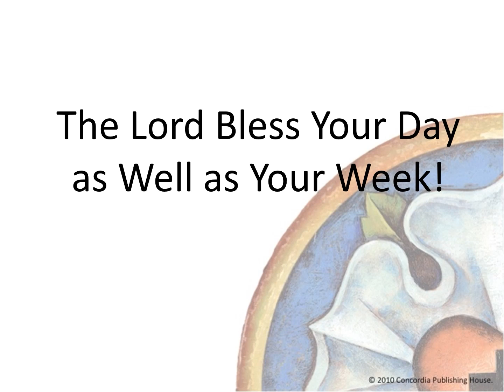Pastor Z Devotional - Monday, April 22, 2024